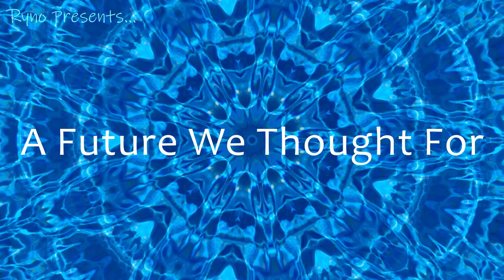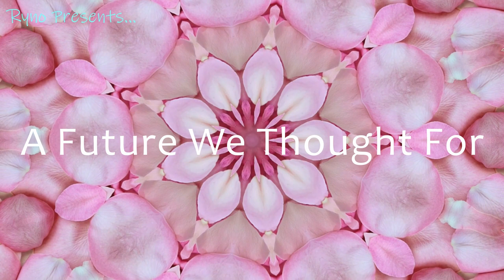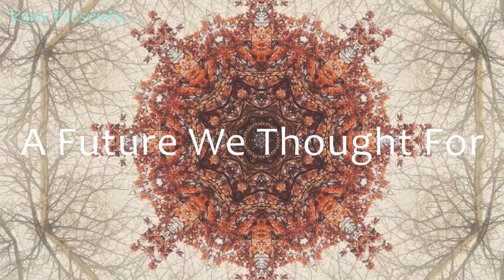A Future We Thought For (Synthwave / Chillwave / Electronica)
Without thought, there is no future. The advancement of our society is based on free and educated thought, therefore the best future is the one we think about today. Hopefully in 'A Future We Thought For' I have encapsulated that ethos.

Enjoy and stay safe, much love! - Ryno

Synthwave / Chillwave / Retrowave / Chillout / Gaming Music

Image by Jakaria Islam from Pixabay

Video Credits:
Steeve Gunness from Pixabay / Art Dio from Pixabay / motionstock from Pixabay / ReVisualizer from Pixabay / Pardeep kumar from Pixabay